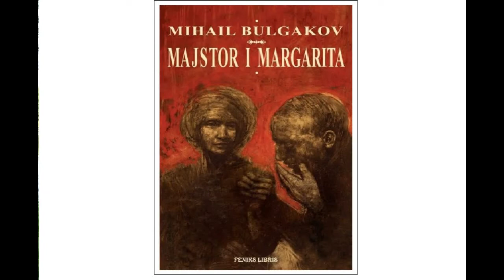Înscriere Paravion Superstar. O LUME INTR-UN BUSTEAN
Am calatorit destul de mult. Dar setea mea de cunoastere si aventura nu a putut fi satisfacta in totalitate. Acest bustean inseamna locul de unde pot sa vizitez orice coltisor al universului, iar apoi ma gandesc cum pot sa il vizitez si in realitate.